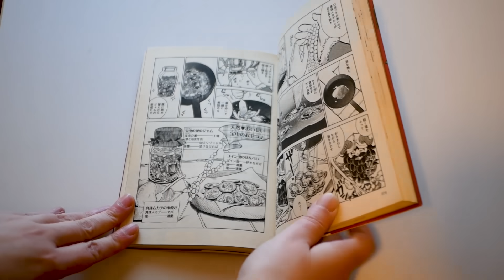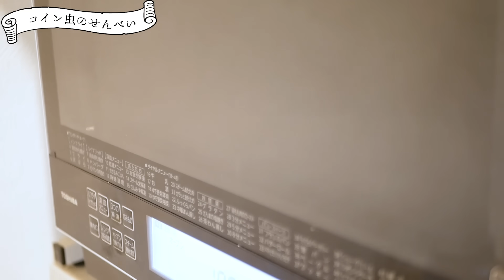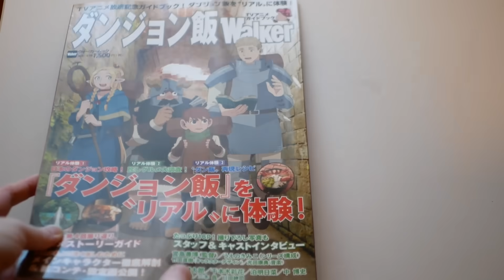「ダンジョン飯」（九井諒子）の宝虫のおやつ3種【漫画飯再現】/ "Delicious in Dungeon" Treasure Insects Sweets／マンガ食堂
「ダンジョン飯」2巻の宝虫のおやつ3種類を再現しました。
0:27 宝虫の巣のジャム
3:55 コイン虫のせんべい
7:47 真珠ムカデの串焼き

ブログ記事はこちらからどうぞ。

▽レシピ6品を担当したTVアニメガイドブック「ダンジョン飯walker」はこちら

▼ブログ「マンガ食堂 - 漫画の料理、レシピ（漫画飯）を再現」

▼書籍版「マンガ食堂」